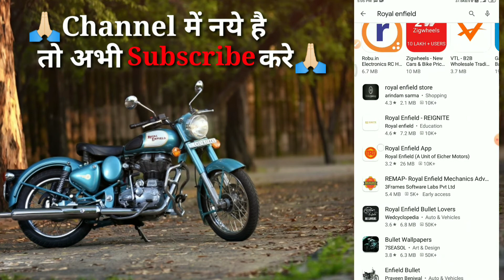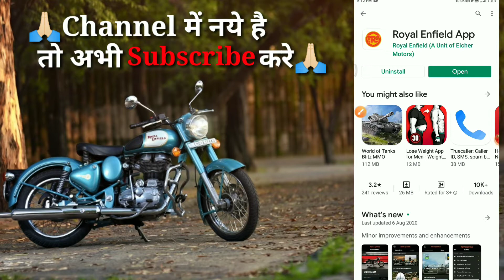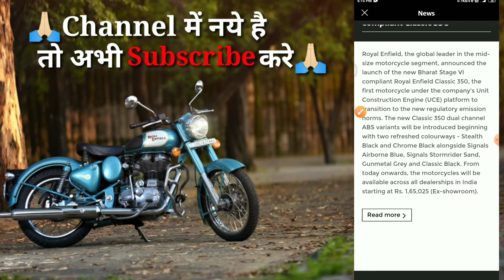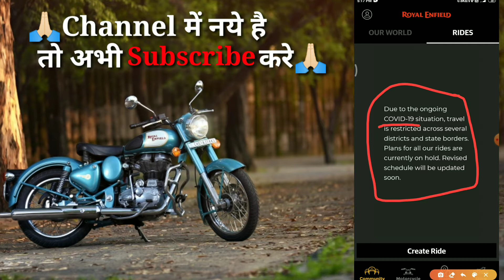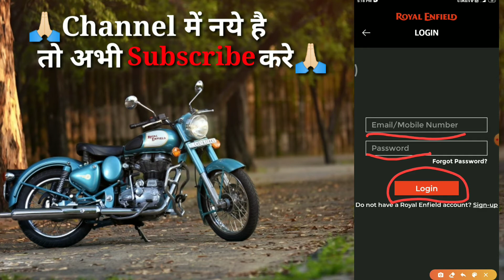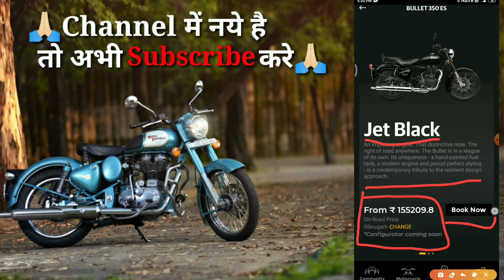Royal Enfield App | Bullet Bike | How to use Royal enfield App | New Bike 2020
Home Support247

Dosto aaj ke is video mai jane ki Royal Enfield app ka Full deatils
 Royal Enfield app kiya hai
How to use Royal enfield app
 Bullet Bike 2020
Royal Enfield App ko kaise use kare

Is video me mainy bataya hai ki Royal enfield app kiya hai  Isake sare feature kiya Overall sab kuch jan liya humny is video mai

1) Mx TakaTak Vs Roposo Details Comparison

2) Roposo App ka Full deatils Review Kiya Roposo Mx Taka tak se Acha hai

3) Mx Taka tak Mai Profile photo & Name    kaise change kare